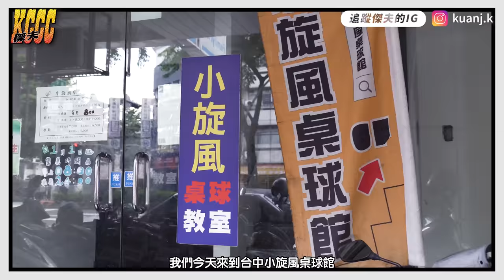STIGA Cybershape 開箱 抱歉久等了 六角球拍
如果你願意贊助我們，可以讓我們頻道繼續走下去，萬分感謝❤️
3.可以購買底下我們設計的衣服，希望你會喜歡～❤️
限量T-shirt網址(蝦皮賣場)：
你的訂閱就是給我們最大的動力！讓我們努力下去，謝謝你😊